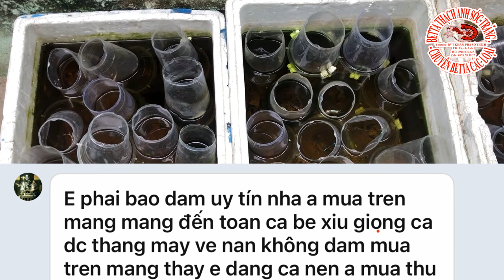''NIỀM TIN'' & "UY TÍN", CẢM ỞN ANH ĐÃ GỬI NIỀM TIN VÀO BETTA THẠCH ANH SÓC TRĂNG I 0916.076.025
Mất Niềm Tin Vào Mua Cá Online ?
Hãy Để Betta Thạch Anh Sóc Trăng Phục Vụ Bạn !
🏠 BETTA THẠCH ANH SÓC TRĂNG
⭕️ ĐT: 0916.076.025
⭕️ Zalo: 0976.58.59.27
 BETTA THACH ANH SOC TRANG : "The best place for your hobby"
- Product: Variety kind of Betta, Ruppy, KOI
- Services: Sale Betta, Ruppy, KOI, detail consult for any issue relate to Fish.
- Delivery on around the world sevice.
- Ensure for Fish's health during delivery process
- Payment method: Cash, Bank transfer.
- Customer's satisfaction and trust are our pleasure